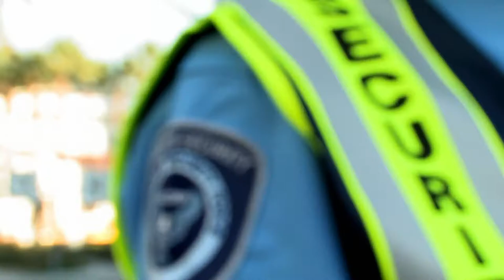American Security Force "Services" Video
We were hired by Jippidy.com to produce this video for American Security Force in Los Angeles.  This HD video their services with a quick hit dynamic video package.  This video was produced for American Security Force through Jippidy.com